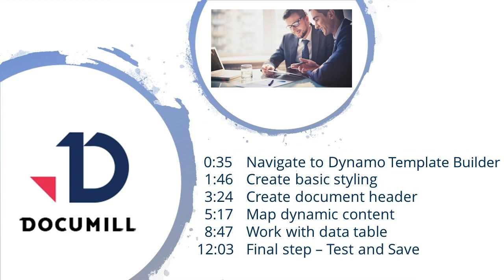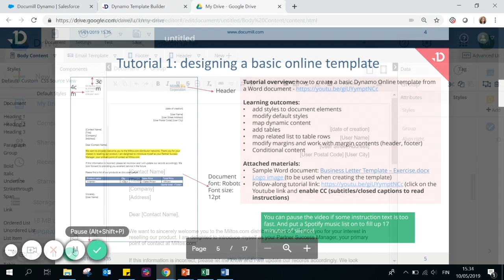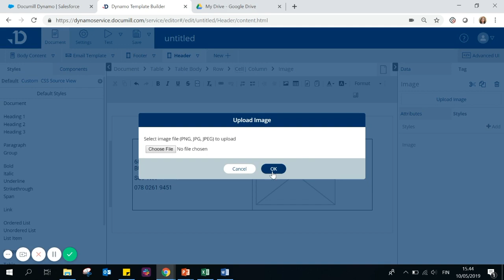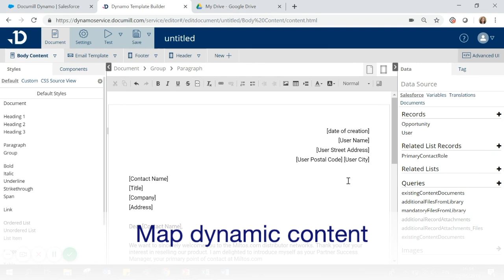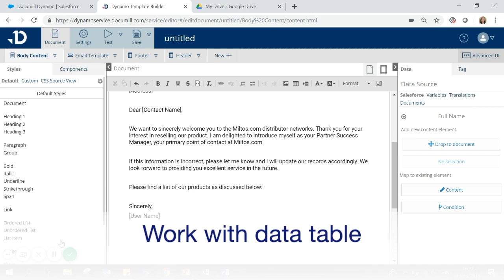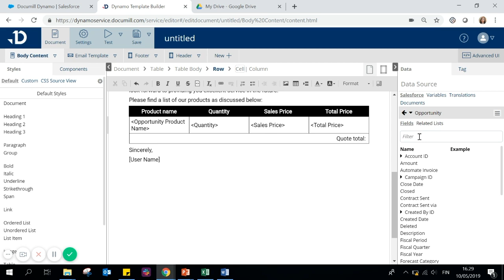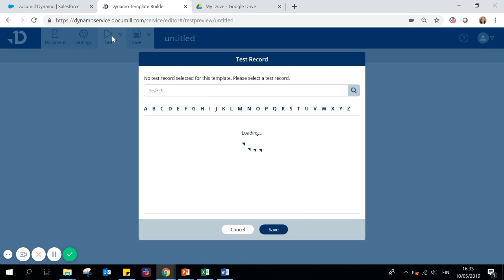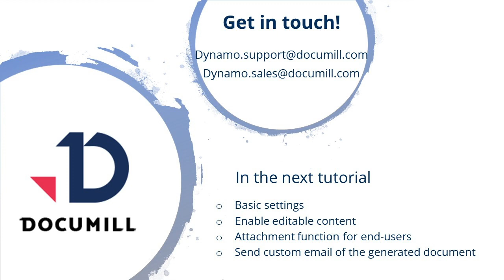Create Basic Online Template - Documill Dynamo Tutorial - Document Generation in Salesforce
The goal of this tutorial is that after 15 minutes of this video, you will be able to create a basic online template of your own with Documill Dynamo.

In this tutorial, we will use this doc file example and recreate it in Dynamo Template Builder.

Here is the content that we cover in this video:
0:35    Navigate to Dynamo Template Builder
1:46    Create basic styling
3:24    Create document header
5:17    Map dynamic content
8:47    Work with data table
12:03  Final step - Test and Save